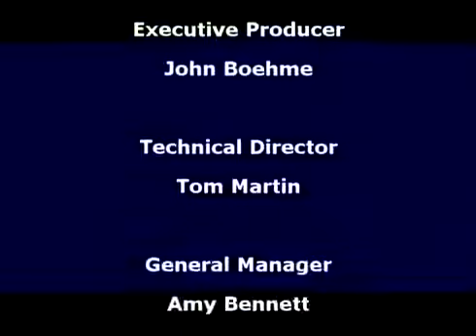*Clarence Darrow* [Full Stage Play] by Paradox Players / 2017 Production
on the Bethke Stage of The First Unitarian Universalist Church of Austin
Staring -- Gary Payne
Director and Stage Manager  -- Larry King
Executive Producer -- John Boehme

Here is the famous attorney reminiscing over
his long and renowned career, touching on many
of his famous trials, including the Scopes "Monkey"
trial and the sensational Leopold and Loeb case.
Darrow addresses much of America’s turn-of-the-20th-Century
legal history with salty humor, courtroom gusto and human relish.
His private life and many events of his time, including
shocking labor conditions and communist hysteria, are woven
into this story of a man who accepted unpopular
cases and defended unpopular people.